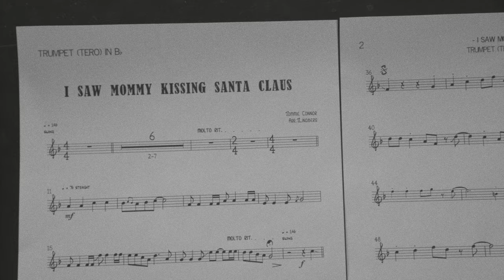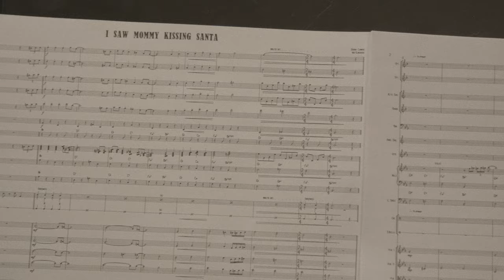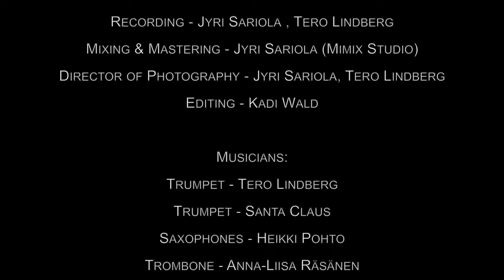I Saw Mommy Kissing Santa Claus - Tero Lindberg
(Tommie Connor)

Musicians:
Trumpet - Tero Lindberg
Trumpet - Santa Claus
Saxophones - Heikki Pohto
Trombone - Anna-Liisa Räsänen
Piano - Mikko Mäkinen
Guitar - Varre Vartiainen
Bass - Anssi Växby
Drums - Anssi Nykänen
Accordion - Niko Kumpuvaara
Violin - Maija Linkola
Violin - Emilia Karjunen
Viola - Marilou Robitaille-Hains
Cello - Markus Hohti

Special thank you - Artistiasu